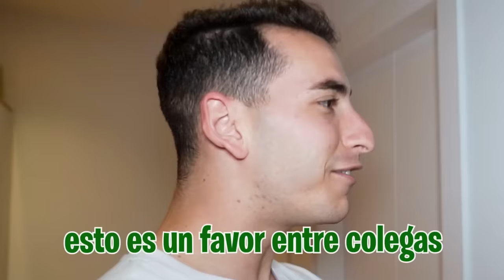LAS CHICAS DE MI CASA SE CUELAN EN MI CAMA..*Así reacciona Natalia!*